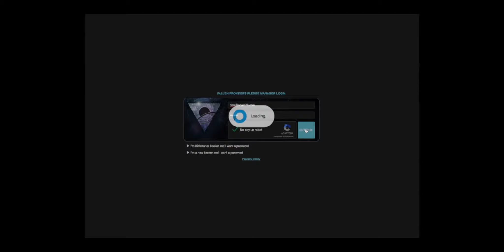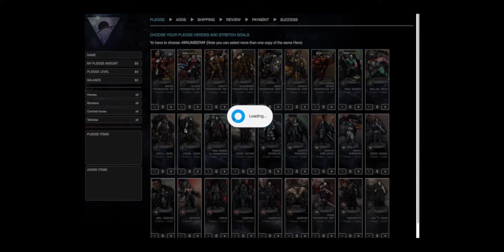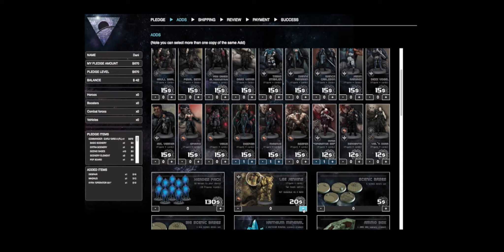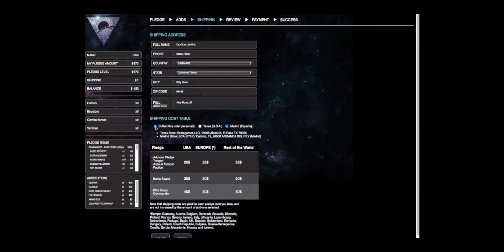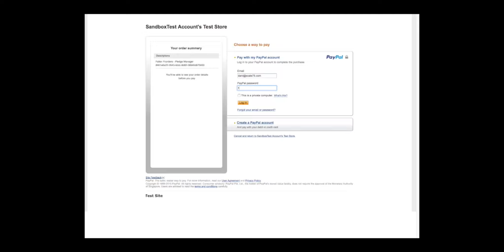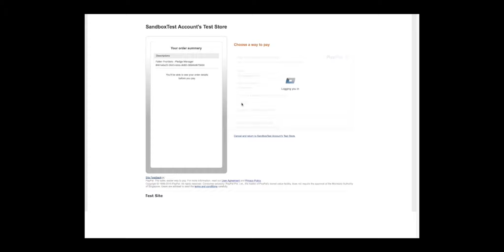FF video spanish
Instrucciones para el Pledge Manager de Fallen Frontiers